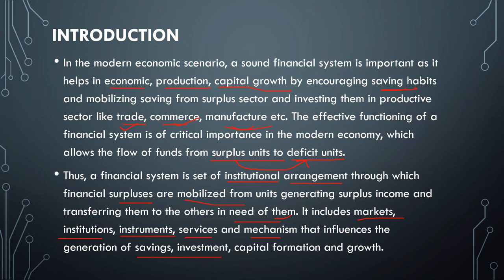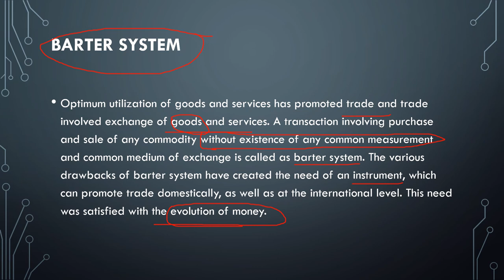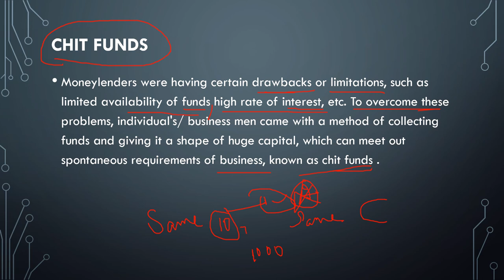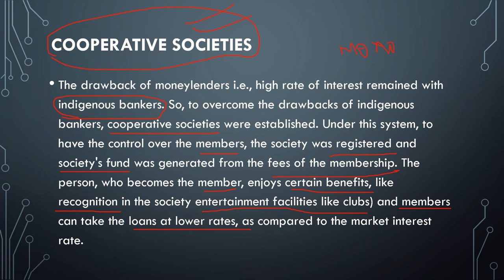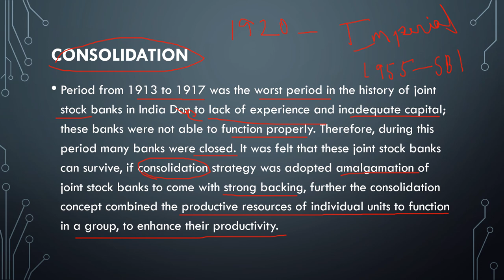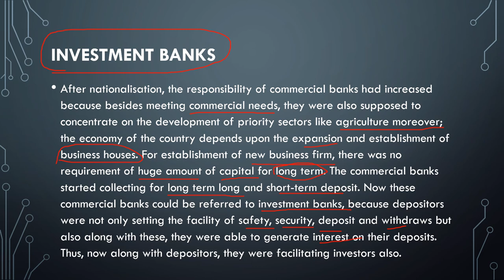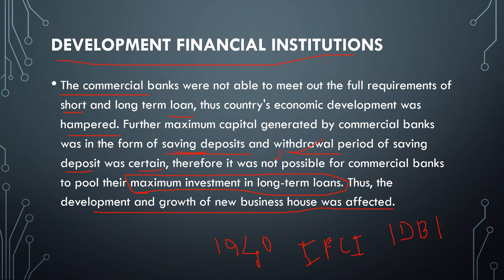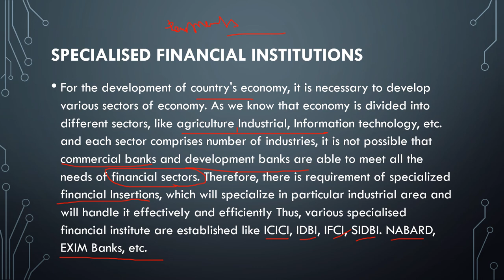FINANCIAL MARKET,INSTITUTIONS AND FINANCIAL SERVICES | LECTURE 1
FOR B COM SEM V AND MCOM SEM IV